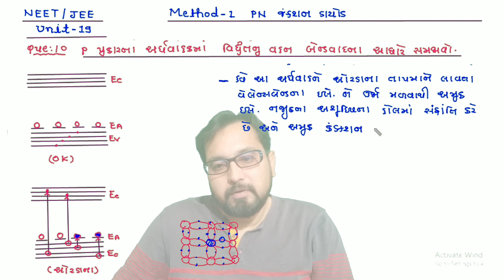12th CH-14 METHOD-1 PN જંકશન ડાયોડ THEORY-10